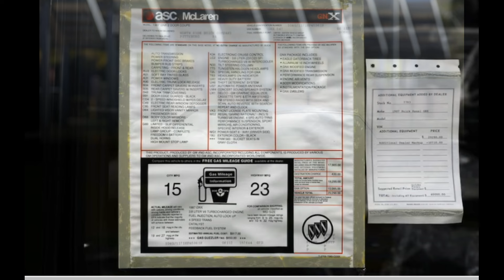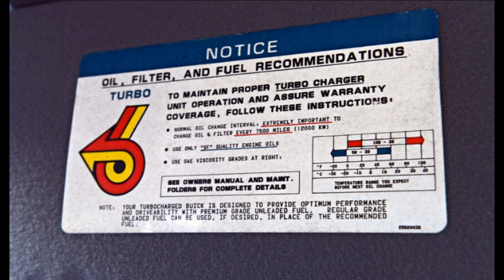Buick GNX la plus badass !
Chapitres
0:00 Introduction
0:41 Infos générales sur la GNX
1:47 Prix actuel
2:15 Ses apparitions dans Forza Horizon et Gran Turismo
2:47 Spécifications techniques
4:45 Conclusion

La Buick GNX Grand National Experimental est une voiture incroyable qui me fait rêver ! Une supercar qui a enfilé un costume noir. Pour la résumé en deux mots : ultra badass !